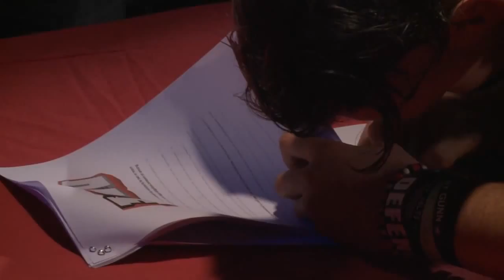Renfrew Vs. BT Gunn - Contract signing brutal attack! WARNING CONTAINS EXTREME BLOODY CONTENT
The brutal attack on Chris Renfrew by former best friend B.T Gunn during the contract signing for a match on March 3rd.  B.T Gunn has still yet to sign the contract...